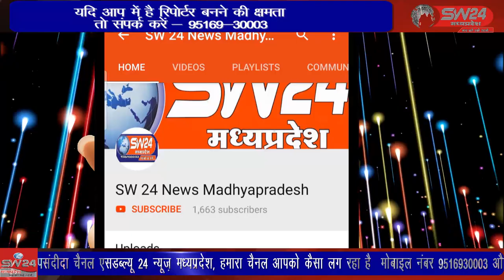SW 24 News Madhyapradesh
प्राथमिक स्वास्थ्य केंद्र पडलिया में सभी स्वास्थ्य कर्मचारियों एवं प्रथम पंक्ति में कार्यरत कर्मचारियों को कोरोना टिके की तीसरी खुराक लगी। महेष्वर से दिलीप यादव की रिर्पोट।